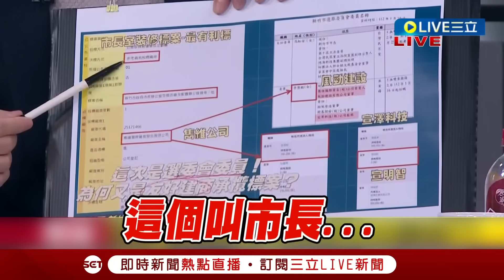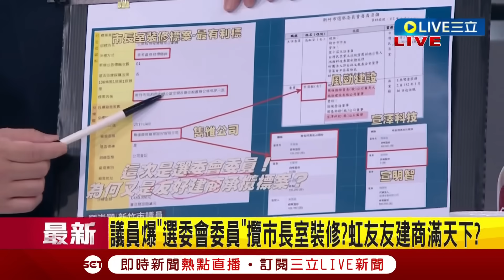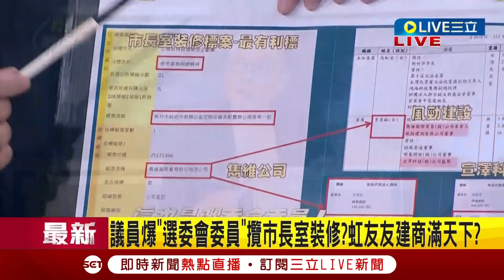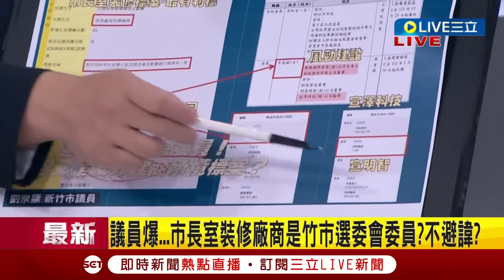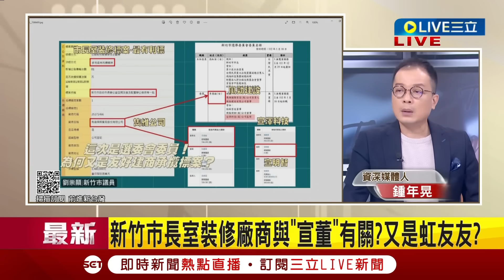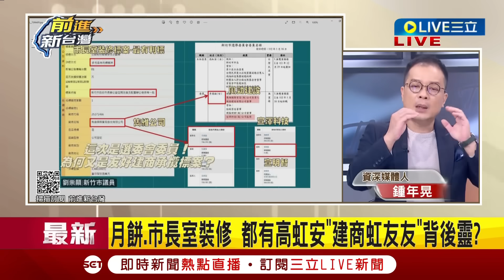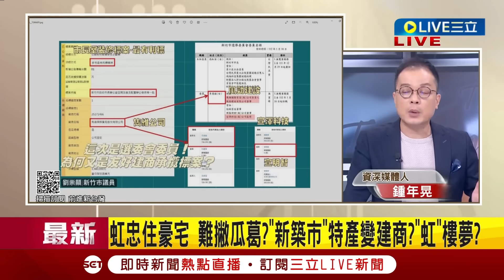【一刀未剪】李正皓喊明天還有爆料！嗆竹市府"儘管來告" 皓：我第一個要傳阿滿姨問問李忠庭魅力在哪！川"我靠才華不靠臉" 鍾年晃驚爆建商背後老闆是宣明智！│【焦點人物大現場】20230926│三立新聞台